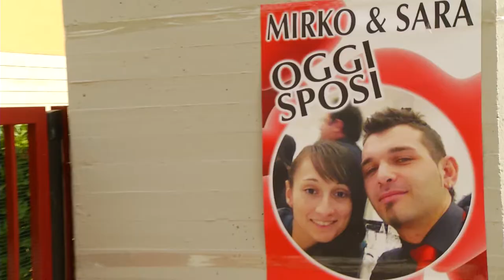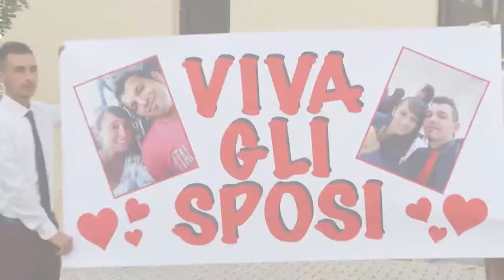Mirko e Sara trailer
Il matrimonio di Mirko e Sara